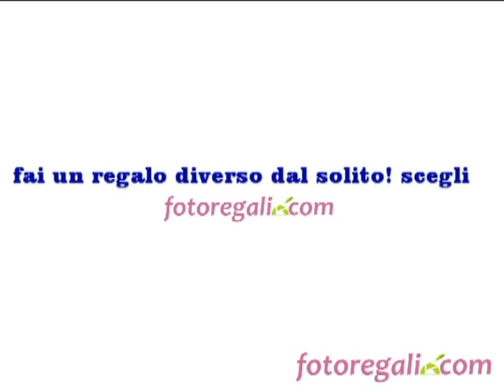Paraspifferi personalizzati Fotoregali.com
Il Paraspifferi personalizzato con foto è un'idea utile ed originale per arredare la tua casa!
In tessuto telato e dalle rifiniture artigianali, potrai personalizzarlo interamente con le tue foto più belle!

Realizzare questa e tante idee regalo speciali con Fotoregali.com!